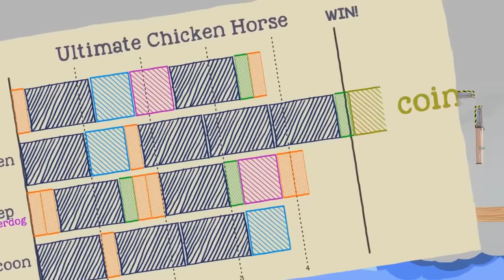Ultimate Chicken Horse - Launch Trailer